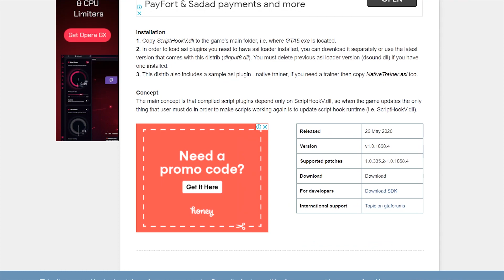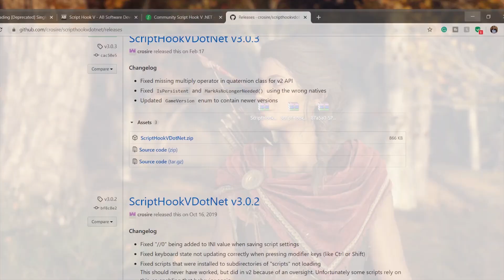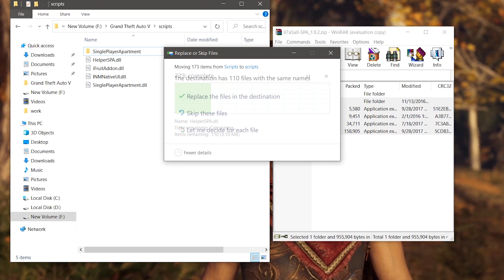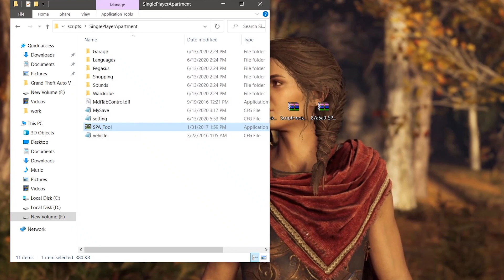HOW TO INSTALL SINGLE PLAYER APARTMENTS WITH GARAGE IN GTA 5 | LIVE PROOF RUN 101% 2020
Hey, Guys Today I show You

1. HOW TO INSTALL  SINGLE PLAYER APARTMENTS WITH GARAGE IN GTA 5.
2.LIVE PROOF RUN 101%

What Files You Need